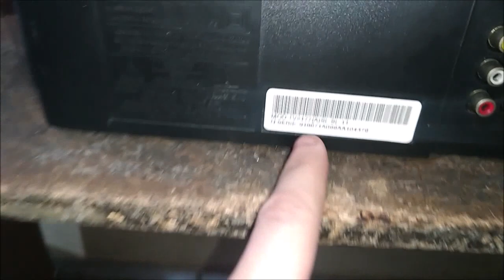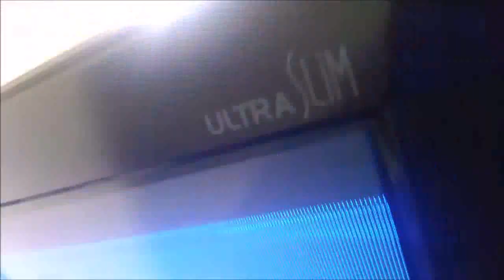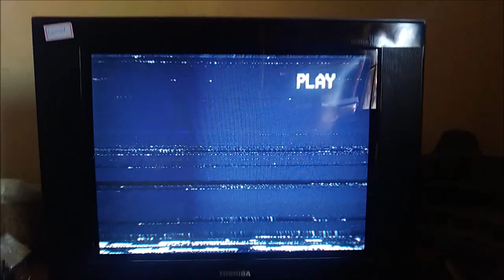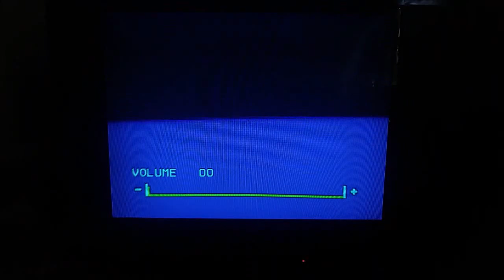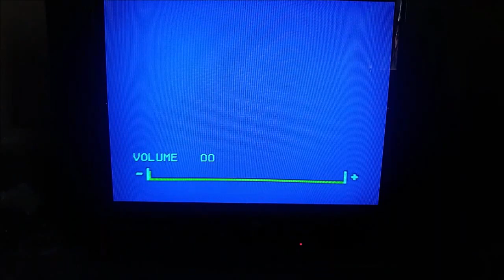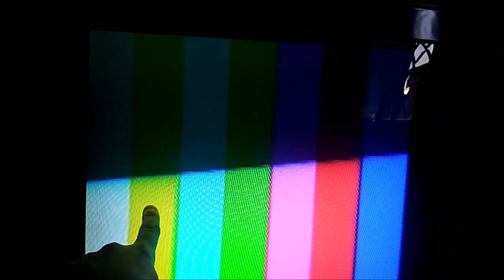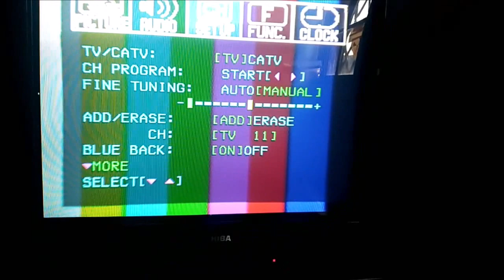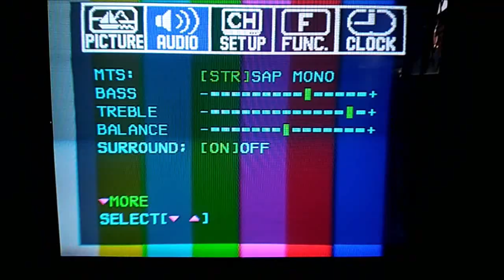TOSHIBA ULTRASLIM COM VERTICAL PULANDO FEITO LOUCO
Toshiba UltraSilm vinda de outro técnico com vertical instável como se quisesse fechar. Tinha soldas frias e oxidação (litoral). Ainda durante os reparos começou vazar altatensão.